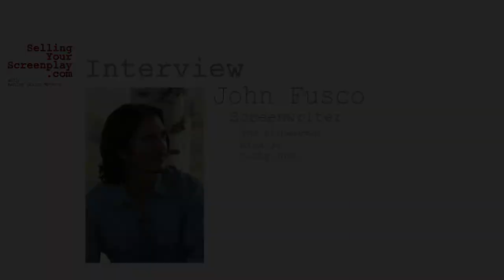SYS 273: Screenwriter John Fusco Talks About His New Netflix Feature Film, The Highwaymen